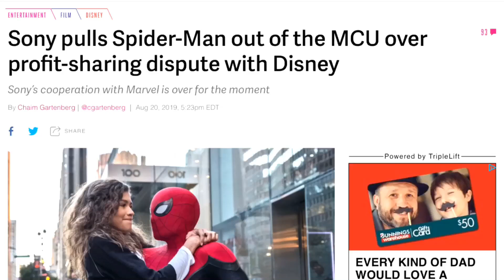Arcnid joins the MCU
It was inevitable.

Fuck you Sony and Disney.